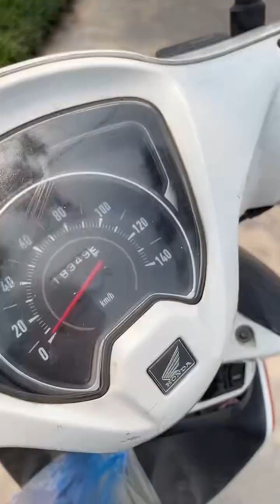Bưởi, xoài... Giâm Ủ. Rẻ.